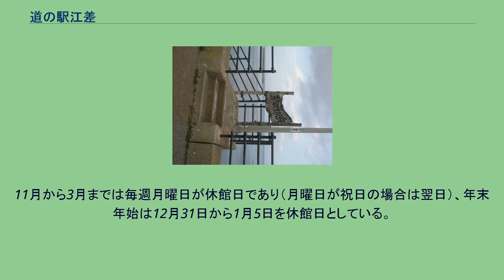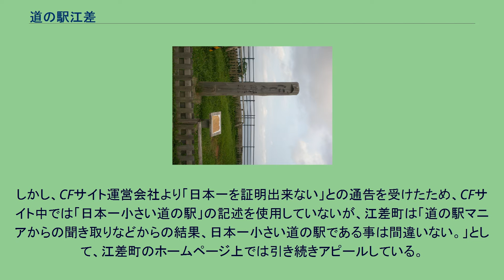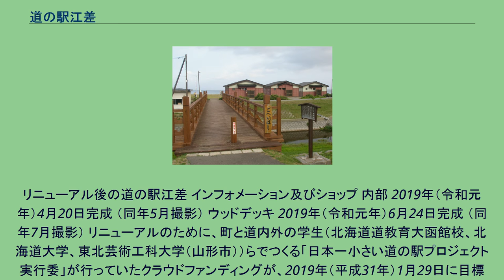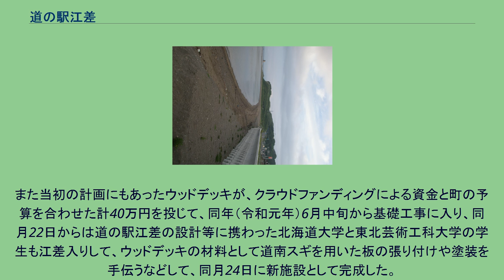道の駅江差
道の駅江差（みちのえき えさし）は、北海道檜山郡江差町にある国道227号の道の駅である。
江戸時代の江差地域に実在したといわれるとんちの名人・繁次郎のコンクリート彫像がある。
敷地内には『繁次郎番屋』と名付けられた簡易宿泊施設が存在するが、12月から3月末までは冬季休業としている。
また、敷地内に2005年（平成17年）10月に設置された「にしん街道」の標柱と、その説明板がある。
11月から3月までは毎週月曜日が休館日であり（月曜日が祝日の場合は翌日）、年末年始は12月31日から1月5日を休館日としている。
道の駅江差の中心施設である、観光案内所と売店を備えた木造平屋建ての「繁次郎笑店」は床面積が13㎡しかないために店内に数名しか入れないが、そこを逆手に、江差町では「日本一小さい道の駅プロジェクト実行委員会」を立ち上げ、北大生のアイデアを採用して、目の前の日本海を堪能出来るように建物を改修するための費用をクラウドファンディング（以下、CF）で募る事を決定し、2018年11月より開始している。
しかし、CFサイト運営会社より「日本一を証明出来ない」との通告を受けたため、CFサイト中では「日本一小さい道の駅」の記述を使用していないが、江差町は「道の駅マニアからの聞き取りなどからの結果、日本一小さい道の駅である事は間違いない。」として、江差町のホームページ上では引き続きアピールしている。
また、STVの番組「どさんこワイド179」において調査をした結果、売店とトイレの面積の合計が日本一小さいとされた。
リニューアル後の道の駅江差 インフォメーション及びショップ 内部 2019年（令和元年）4月20日完成 （同年5月撮影） ウッドデッキ 2019年（令和元年）6月24日完成 （同年7月撮影） リニューアルのために、町と道内外の学生（北海道道教育大函館校、北海道大学、東北芸術工科大学（山形市））らでつくる「日本一小さい道の駅プロジェクト実行委」が行っていたクラウドファンディングが、2019年（平成31年）1月29日に目標金額の200万円に到達した。
町は2月から改装工事に取りかかり、同年4月20日にリニューアルオープンした。
また当初の計画にもあったウッドデッキが、クラウドファンディングによる資金と町の予算を合わせた計40万円を投じて、同年（令和元年）6月中旬から基礎工事に入り、同月22日からは道の駅江差の設計等に携わった北海道大学と東北芸術工科大学の学生も江差入りして、ウッドデッキの材料として道南スギを用いた板の張り付けや塗装を手伝うなどして、同月24日に新施設として完成した。